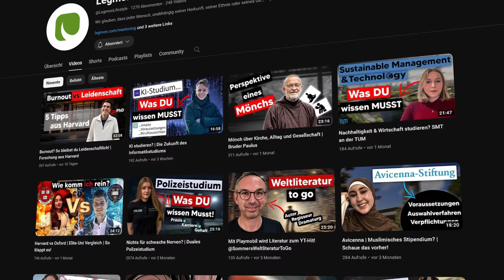Neustart: In 1 Jahr Deutsch lernen & Maschinenbau studieren! Tareks Erfahrungen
Was treibt jemanden an, in einem neuen Land neu anzufangen?
Tarek, ein Maschinenbau-Absolvent und Geflüchteter aus Syrien, hat in nur einem Jahr Deutsch gelernt und sein Studium in Deutschland erfolgreich abgeschlossen. In diesem Video teilt er seine Erfahrungen aus der Kindheit im Syrischen Bürgerkrieg und die Herausforderungen, denen er während seiner Emigration nach Deutschland gegenüberstand.

Tarek spricht offen über die kulturellen Unterschiede, die er zwischen Syrien und Deutschland erlebt hat, sowie über seine Erfahrungen mit Rassismus. Er zeigt, wie man trotz aller Hindernisse fokussiert und optimistisch bleibt, und was ihm dabei geholfen hat, sich so schnell zu integrieren und Erfolg zu haben.

🦎🦎Wir bei Legmon setzen uns für weniger privilegierte Kinder und Jugendliche ein und unterstützen sie kostenfrei auf ihrem Weg.
Mit unserem Mentoring-Programm findest du Vorbilder & Antworten auf deine Fragen, auf unseren Social-Media Kanälen findest du informativen Content zu den Themen, die dich beschäftigen und mit unseren Habit-Tracking-App kannst du spielerisch Gewohnheiten aufbauen.
Unser ehrenamtliches Team kommt zum Großteil selbst und brennt für unsere Mission für mehr Chancengleichheit zu sorgen.🦎🦎

Wir helfen anderen, zur besten Version ihrer selbst zu werden und den
sozialen Aufstieg zu schaffen. Du hast Lust, Teil unserer Teams zu
werden? Schreib uns gerne eine E-Mail oder DM auf Instagram.
Stay motivated 🤙🏼

Timestamps
00:00 Intro
00:46 Vorstellung Tarek
01:38 Kindheit vor dem Syrischen Bürgerkrieg
02:16 Kindheit im Kriegsgeschehen
03:39 Entscheidung für Maschinenbau in Deutschland
05:10 Welche Gefühlen kamen mit der Entscheidung zur Emigration?
06:29 Was ist eigentlich Legmon?
07:07 Wie integriert man sich so schnell?
11:18 Tareks Erfahrung mit Rassismus
14:33 Unterschiede Deutschland vs Syrien
16:42 Wie wird man so optimistisch & fokussiert?
20:25 Outro :)